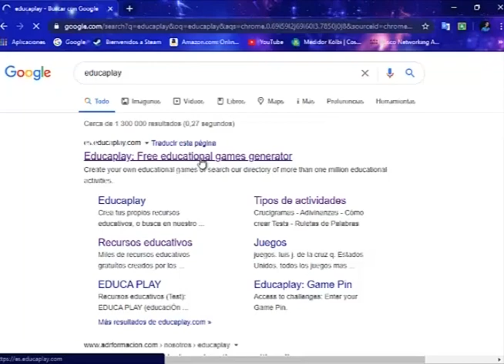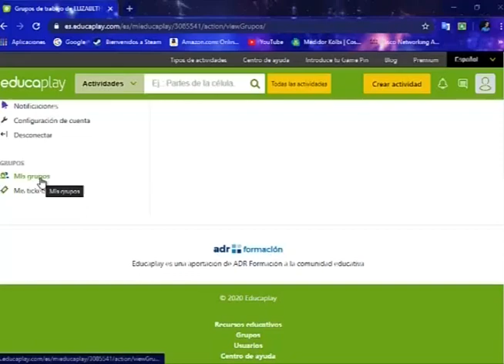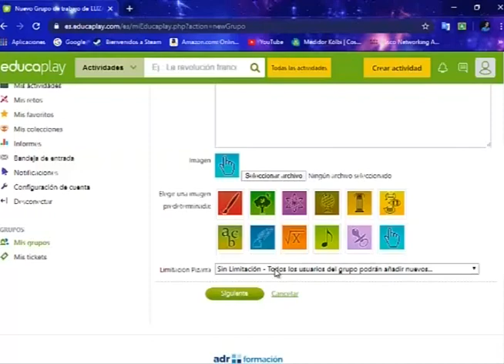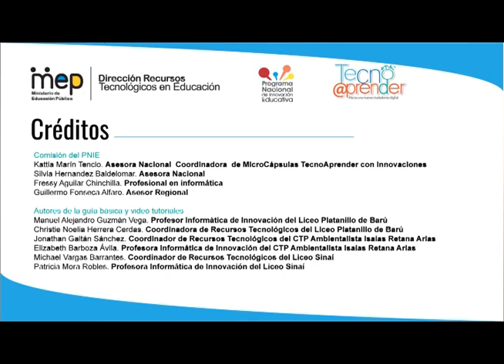Educaplay uso de la herramienta